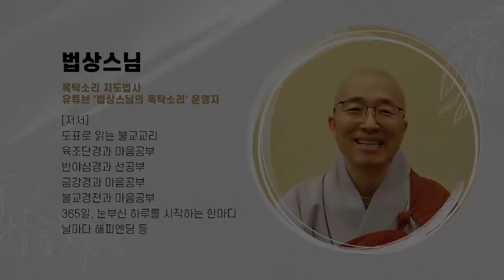[육조15] 온 우주가 나를 위해 셋팅되어 있다, 세계가 나를 돕는다고?